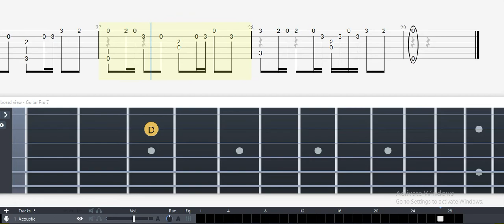Guitar Tab - FAIRY TAIL ﾒｲﾝﾃｰﾏ -Slow ver.-OST Fingerstyle Tutorial Sheet Lesson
Guitar Tabs, Fingerstyle, Tutorial, sheet,

Melody, rhythm, Melody, music, Instrumen, tabs on screen, notes, cover, Belajar Gitar. Lesson, Tab Pro.